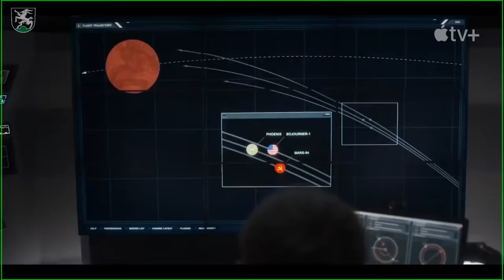Ради всего человечества (3-й сезон) 💥 Русский трейлер 💥 Сериал 2022 (AppleTV+)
• Премьера: ►10 июня 2022 (мир)◄
• Платформа: AppleTV+
• Оригинальное название: "For All Mankind"
• Жанр: фантастика, драма
• Страна: США
• Режиссер: Мира Менон, Аллен Култер, Джон Дал
• Актеры: Кристофер Бауэр, Ной Харпстер, Ник Торен

Действие разворачивается в альтернативной реальности. 26 июня 1969 года США проиграли космическую гонку СССР: космонавт Алексей Леонов водрузил на лунной поверхности красное знамя, после чего многие проекты NASA сворачиваются. Но американцы не собираются сдаваться, и решают снова бросить вызов Советскому Союзу, чтобы утвердить своё превосходство в космосе.

НА РАЗВИТИЕ КАНАЛА ИЛИ НА КОФЕ С БУЛКОЙ) -